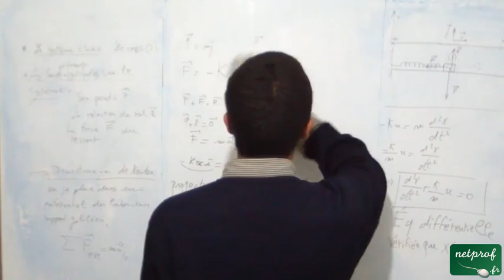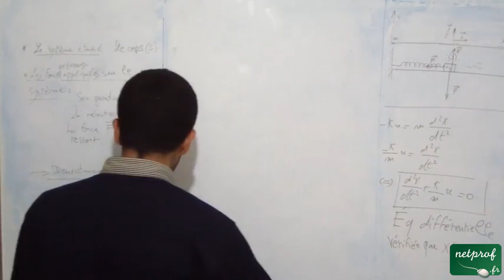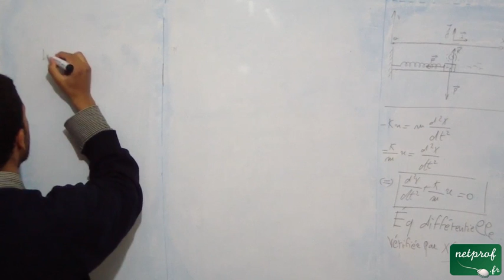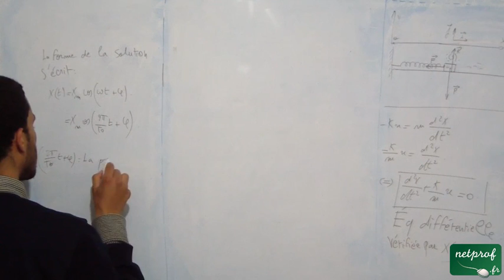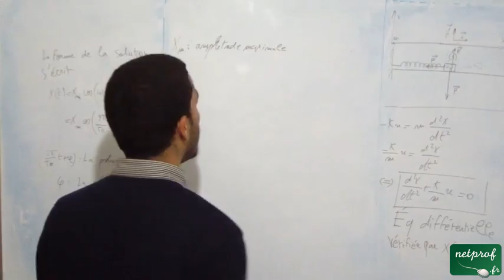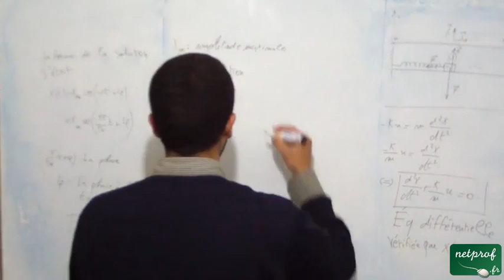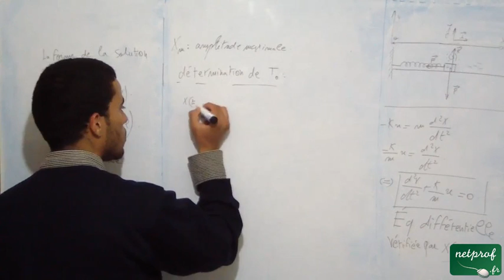Etude du système masse+ressort, part3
Cours netprof.fr de Physique / Terminal
Prof : Mohamed